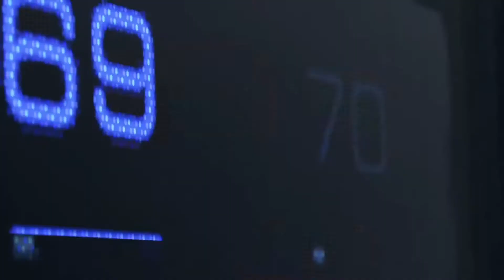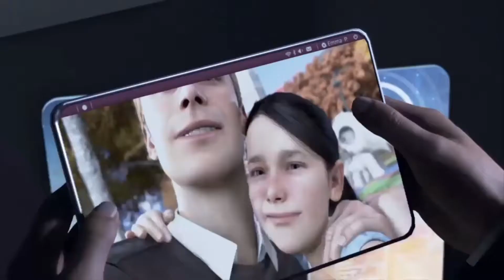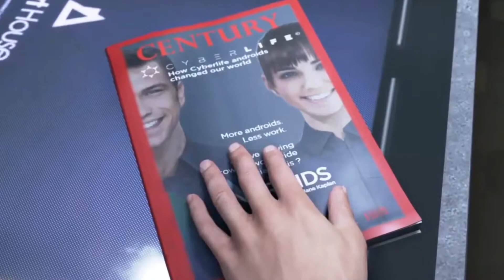Detroit Become Human Demo Gameplay - Connor dies protecting Emma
Checking out Detroit: Become Human demo and it's possible endings where Connor dies while protecting Emma. Did you get this one? Are you looking forward to playing more come May 25th?

About Detroit: Become human

Detroit: Become Human is an upcoming action-adventure game developed by Quantic Dream and published by Sony Interactive Entertainment for the PlayStation 4; released worldwide on 25 May 2018.